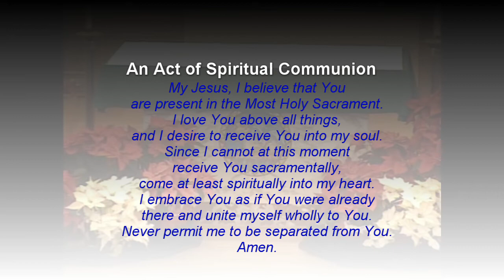January 15, 2022 Mass